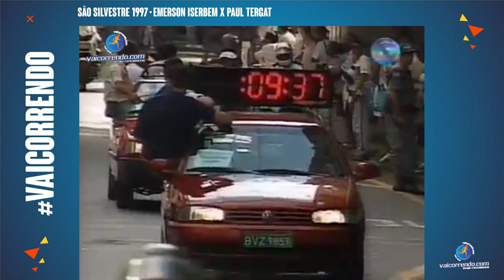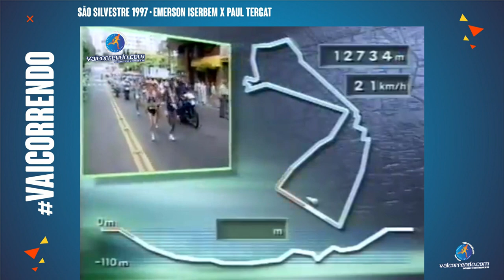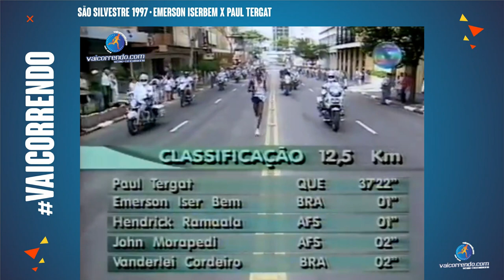São Silvestre 1997 | Emerson IserBem x Paul Tergat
➤ Relembre a conquista histórica do brasileiro Emerson IserBem na Corrida Internacional de São Silvestre, em 1997, vencendo o ícone queniano Paul Tergat.

Em plena subida da Brigadeiro Luis Antonio, IserBem encontrou forças para ultrapassar Tergat e vencer a prova. Imagens: TV Globo/Reprodução